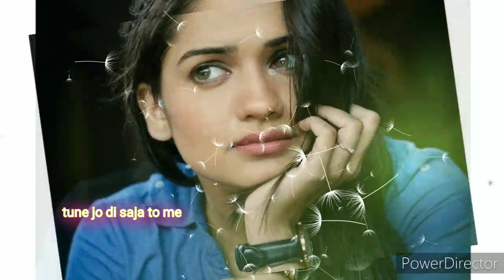Bollywood movie ,song status ❤️💖💕